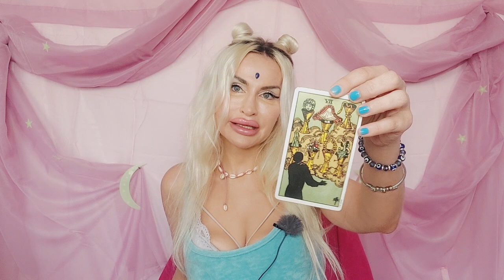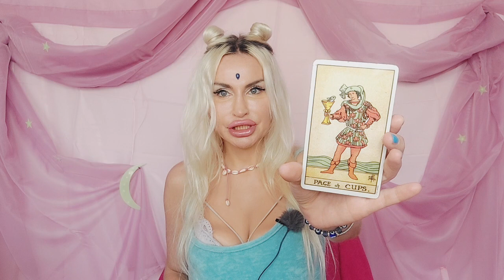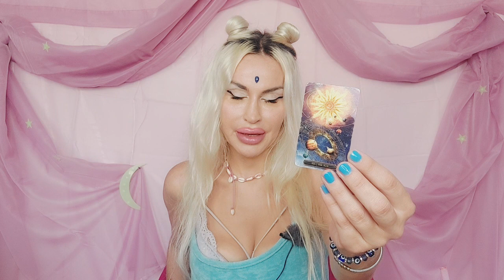SCORPIO TAROT♏️"DON'T GO BREAKING MY💔HEART, SCORP!"💜 JUNE 2023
✨️Scorpio Tarot June 2023 Love reading💙

🪐LIST OF TAROT & MAGICAL SPELL SERVICES:

✨TAROT READINGS:
10 mins mini reading- one burning question (20 USD)/pre-recorded only
30 mins reading (40 USD)
45 mins reading (60 USD)
60 mins reading (80 USD)